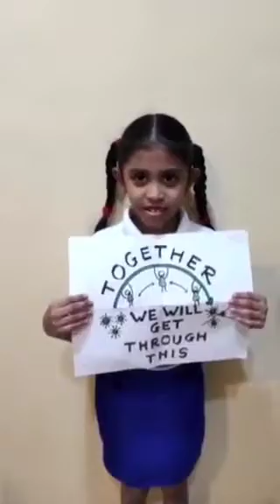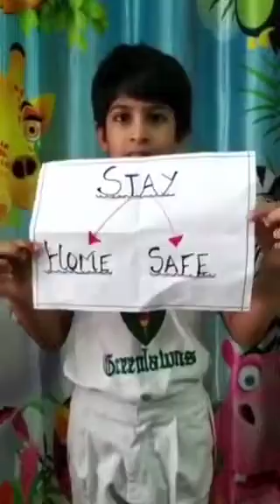Greenlawns School, Worli Std 3 - Creativity of our Children during Corona